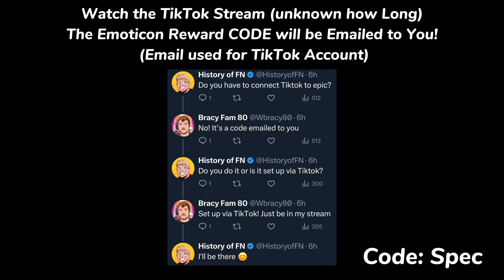Fortnite FREE TikTok Reward..!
Fortnite FREE TikTok Reward..! (How to get Never Give Up Emoticon Nick Eh 30)